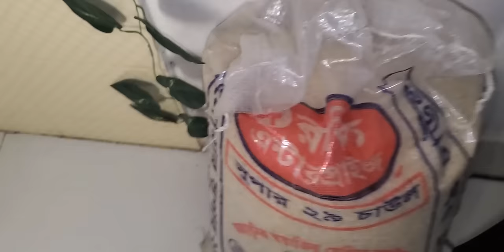বরিশাইল্লা জামাইকে দিয়ে বাসার সব কাজ করালাম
পুরো ভিডিওটি সবাই ধৈর্য সহকারে দেখবেন.ভিডিওতে অনেক ইন্টারেস্টিং জিনিস আছে আজকে.